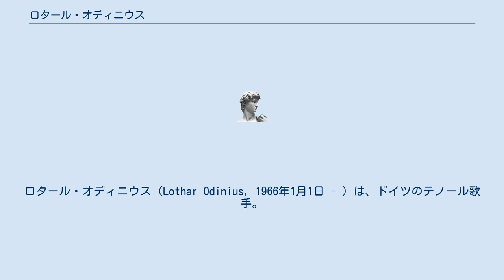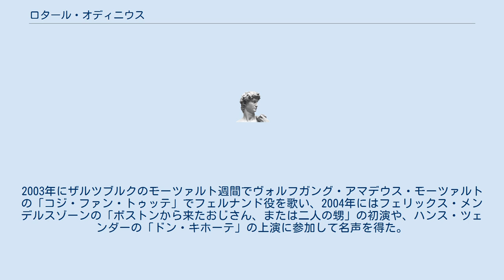ロタール・オディニウス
ロタール・オディニウス（Lothar Odinius, 1966年1月1日 - ）は、ドイツのテノール歌手。
 アーヘン出身。
1989年から声楽の勉強を始め、1990年にベルント・ヴァイクルのマスター・クラスに参加した。
1991年から1995年までベルリン芸術アカデミーでアンケ・エッガーズに声楽を学んだ。
アカデミー在学中からイングリッド・ビョーナー、アルフレート・クラウスやディートリヒ・フィッシャー＝ディースカウの各氏の指導も受けた。
1995年から1997年までブルンスヴィック国立歌劇場に所属。
2003年にザルツブルクのモーツァルト週間でヴォルフガング・アマデウス・モーツァルトの「コジ・ファン・トゥッテ」でフェルナンド役を歌い、2004年にはフェリックス・メンデルスゾーンの「ボストンから来たおじさん、または二人の甥」の初演や、ハンス・ツェンダーの「ドン・キホーテ」の上演に参加して名声を得た。
 ^ “Lothar Odinius”. 2019年3月8日時点のオリジナルよりアーカイブ。
2019年3月8日閲覧。
 ^ ロタール・オディニウス - Discogs ^ アーカイブ 2019年2月28日 - ウェイバックマシン